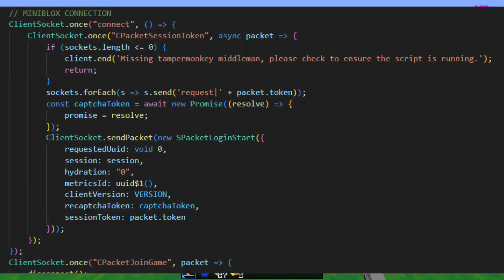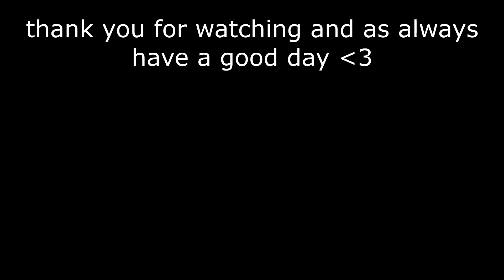How I ported over a browser game into actual Minecraft